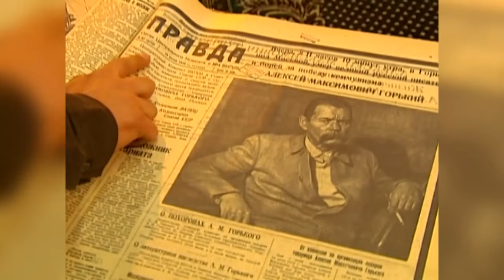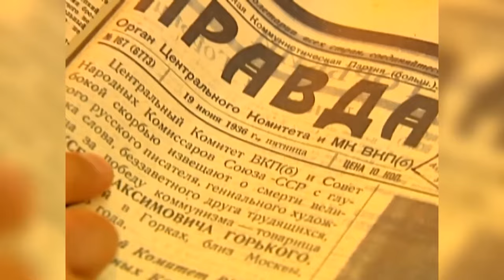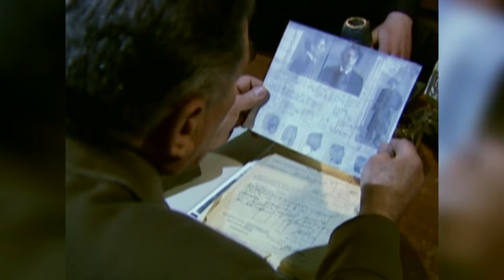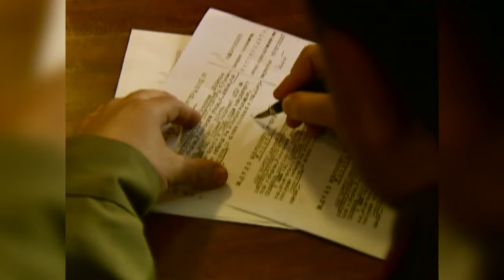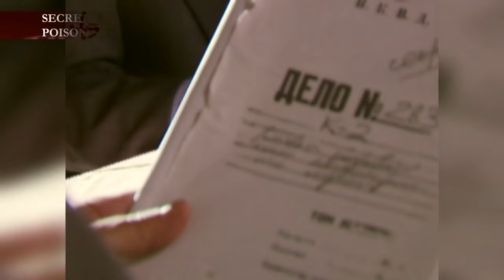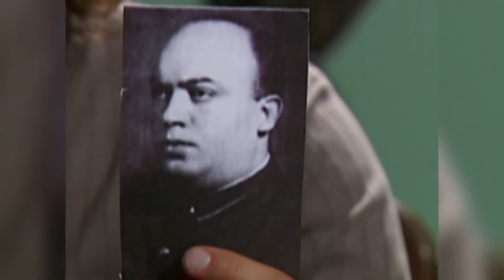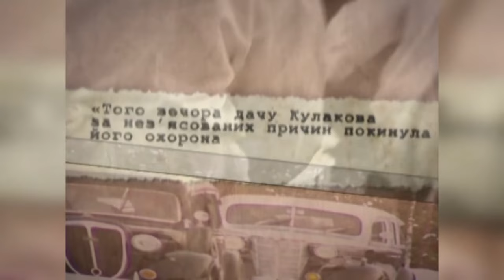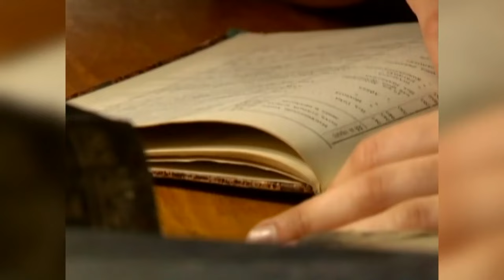Poison for Soviet leaders – Searching for the Truth | Soviet Union | Documentary | History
The program about history Searching for the Truth will show a documentary about the Soviet Union and Soviet leaders, in particular, how they passed away. Or rather, who helped them to do so.

Soviet leaders left this world from severe but common diseases. Vladimir Lenin passed away from atherosclerosis, Joseph Stalin from a brain hemorrhage, and Konstantin Chernenko from asthma. These were the official versions of the deaths of the Kremlin leaders. However, the historical documentary Searching for the Truth will tell the versions of a narrow circle of people who are convinced that the deaths of the Soviet leaders were the result of the action of an ideal weapon that was made in the USSR. In other words, poisons.

Where were the poisons for Lenin, Stalin, and Chernenko created? Who invented them? And on whose orders? Right now, you will learn the real reasons for the deaths of Soviet leaders Vladimir Lenin, Joseph Stalin, and Konstantin Chernenko! Don't miss the documentary about the Soviet Union and Soviet leaders – watch the project about history Searching for Truth.